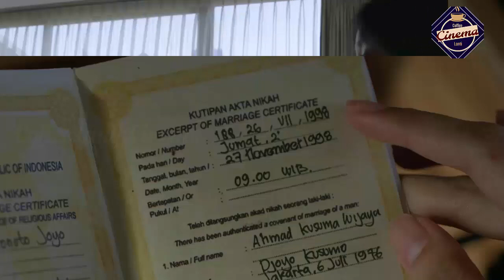Blood Curse || Indonesian Horror Drama || Explained In Telugu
Two families are terrorized by black magic attacks; two people go after the culprit behind the mystical events to protect their loved ones